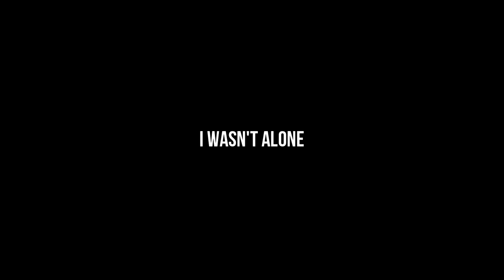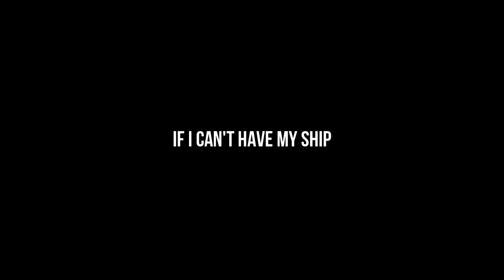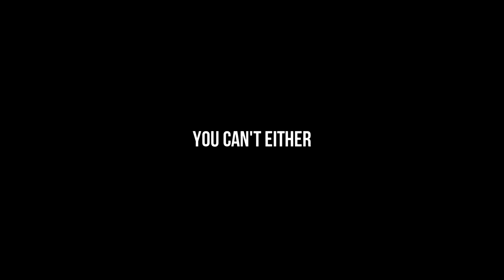►Return to Sender! [Star Citizen 2.1 Cinematic]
Today I explore Kareah Station within the Crusader System, only to witness someone sneaking aboard my Freelancer. These events were unscripted, but edited to tell a short story. I've also never really tried combat before, so this was a lot of fun for me!

Everything shown in this video is Work-in-Progress, as I'm sure you may have noticed a few bugs here and there.

┌ Music ┐
 ►Music is from the Space Engineers Soundtrack, composed by Karel Antonin & Marek Mrkvicka.